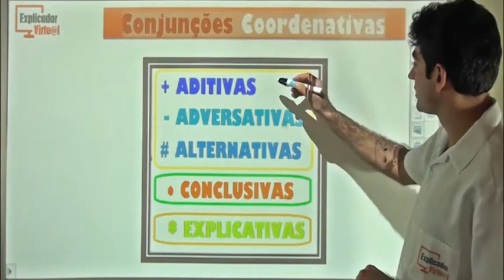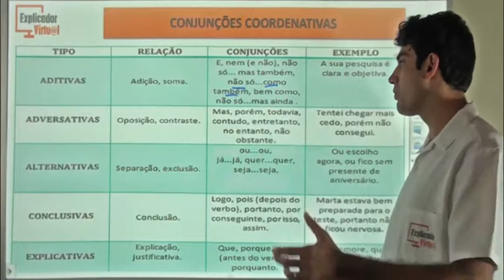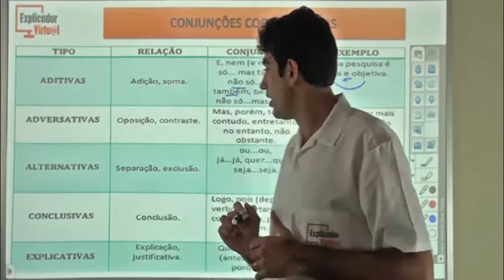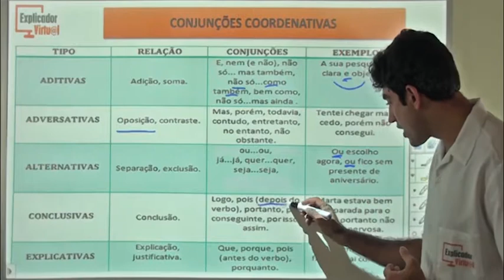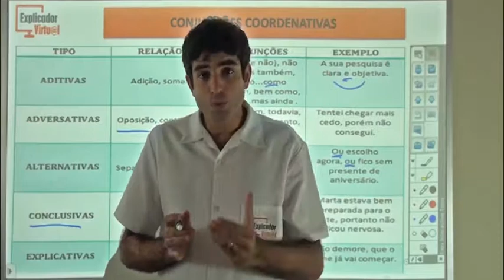Conjunções coordenativas - Português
Descrição da Aula:

Matéria: Português

Assunto: Conjunções coordenativas; tipos de conjunções (aditivas, adversativas, alternativas, conclusivas e explicativas), tabela explicativa;

Professor: Jorge

Aula: 32

Ano: 9º